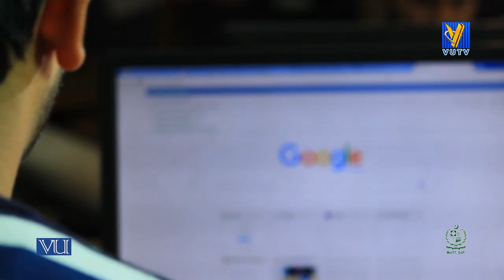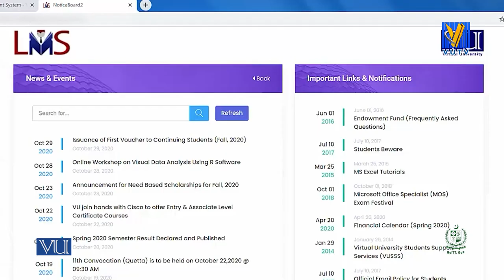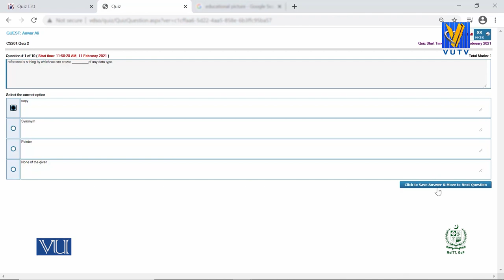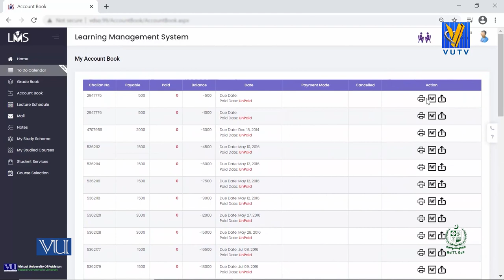Rector VUP | a short message on VU Admissions Spring 2023 | Prof. Dr. Arshad Saleem Bhatti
Prof. Dr. Arshad Saleem Bhatti , A short message for students on VU Admissions Spring 2023